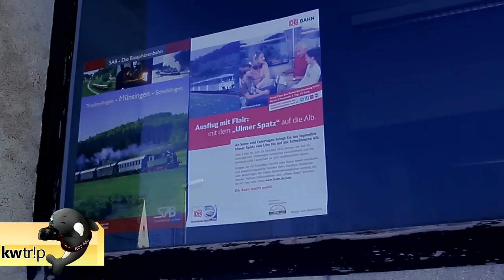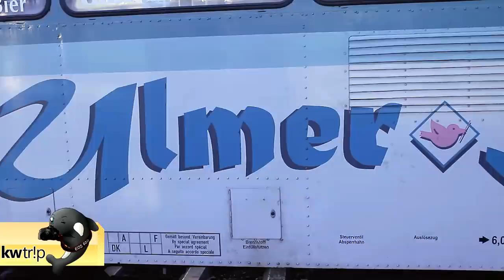kwtrip 13 - Mit dem Ulmer Spatz auf die Schwäbische Alb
Hallo liebe Reisefreunde.
Statt euch mit dem Flugzeug in fremde Länder zu entführen, nehme ich euch heute mit auf eine historische Bahnfahrt der ganz besonderen Art. Der "Ulmer Spatz" ist ein Uerdinger Schienenbus, der von Enthusiasten des Vereins "Schiebenbusfreunde Ulm eV" liebevoll an einigen Wochenende im Jahr auf der Strecke von Ulm nach Kleinengstingen betrieben wird.

Ausrüstung für diesen Film:
Kamera: Canon EOS 60D
Objektive: Tamron 10-24, 17-50VC
Schnittprogramm: Sony Vegas

Easy Living
No Off Days